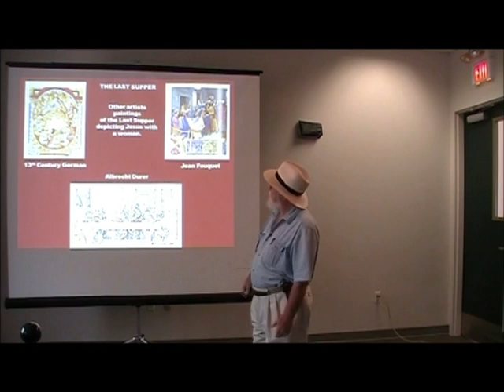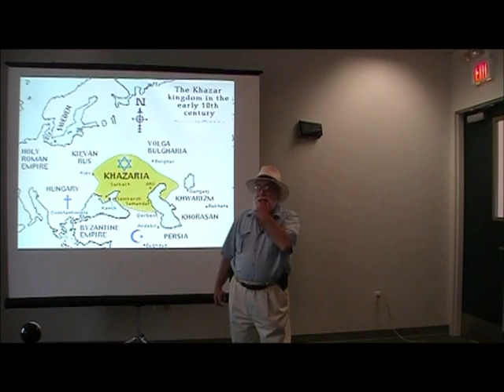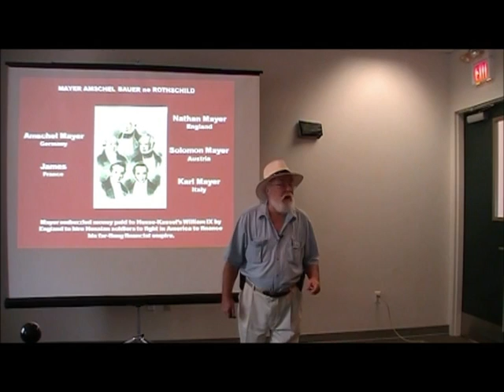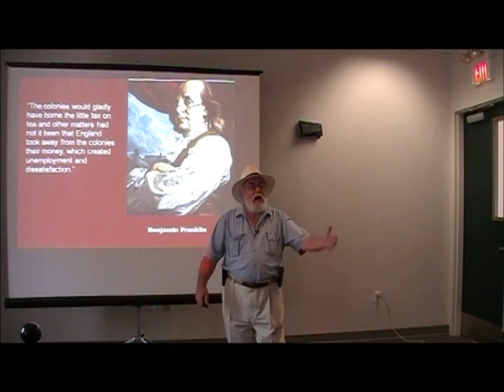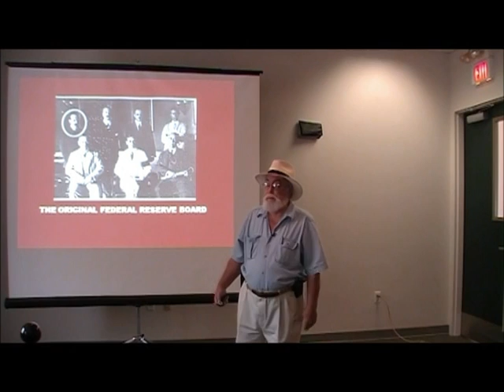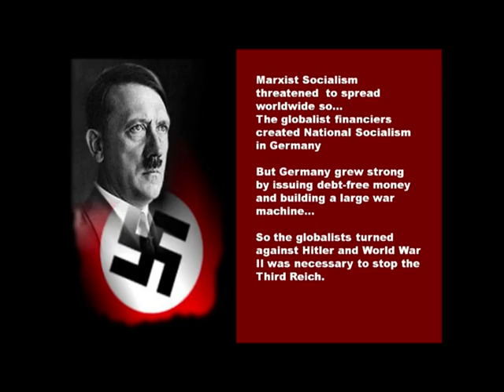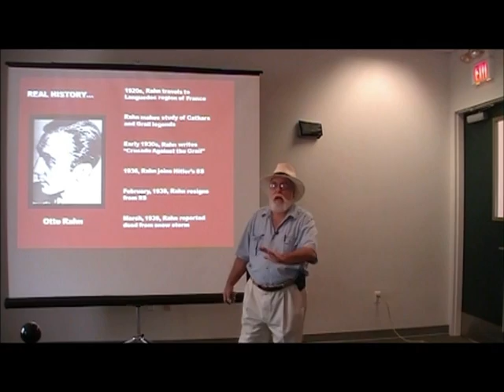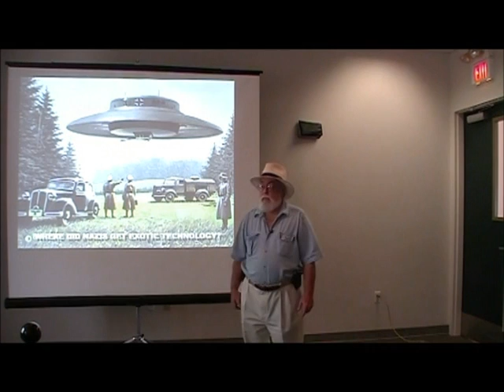Jim Marrs: Hidden History 2/5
Jim Marrs continues his explanation concerning how secret societies have and continue to manipulate mankind's future.